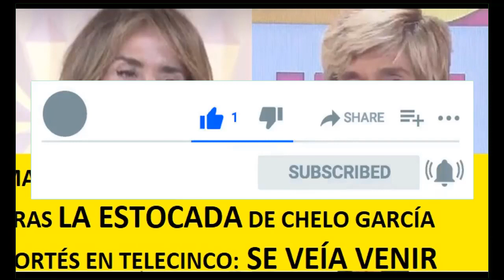MALAS NOTICIAS PARA MARÍA PATIÑO TRAS LA ESTOCADA DE CHELO GARCÍA CORTÉS EN TELECINCO: SE VEÍA VENIR